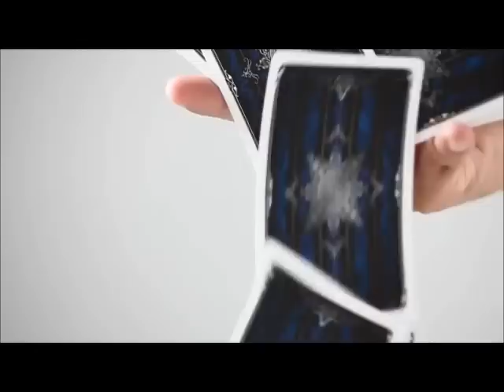artifice second comprala en asdetrebol.com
La perfección fue solo el primer paso, la siguiente generación de Artifice.

Segunda edición azul: Debido a la abrumadora demanda, se ha añadido la horla funcional en el dorso para mejorar el engaño especialmente en técnicas que requieren cuadrar la alineación de las cartas, tales como el Push Off Doble cuenta o Elmsley

La psicología oscura de artificy acaba de recibir una actualización masiva.

Lista rápida

• Revestimiento Exclusive Performance proporciona un manejo excepcional
• Verdadero-plata metálica línea artística
• Calidad de casino grado uno para control y durabilidad
• Borde estilizado, manteniendo la estética del diseño original
• Capacidad de revelar en jokers
• Consultado con una docena de cartomagos, incluyendo profesionales como Asher, Fisher y Madison
• Diseñado por los diseñadores top, Ellusionist Jason Brumbalow, McKenzii Lee y Carlos Batlló
• Impreso en los EE.UU. Playing Card Company, con el más alto control de calidad disponible

"Estos son ahora mis únicas armas de su elección." - Daniel Madison, Abogado de las artes engañosas

"Sin duda mi baraja favorita de todos los tiempos." - Eric Jones, Pro Top.